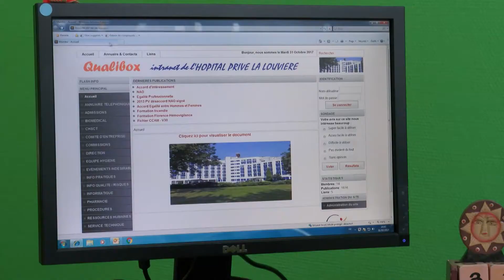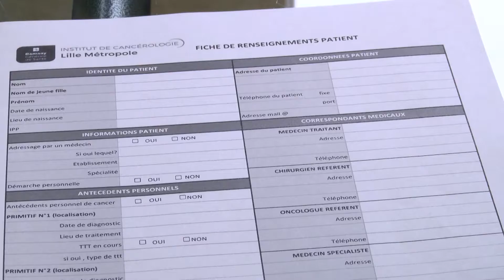SJT_RAMSAY_ONCOGENETIQUE_271117